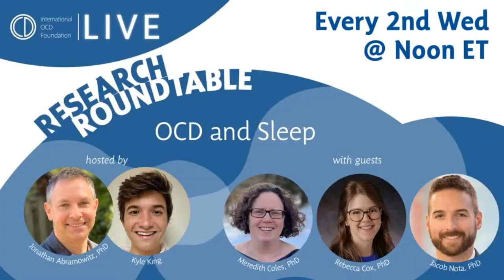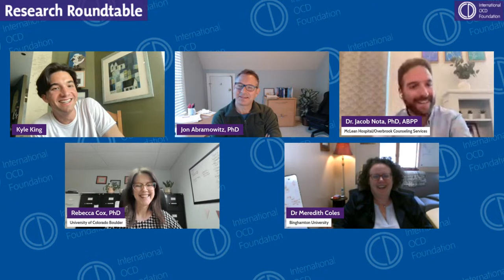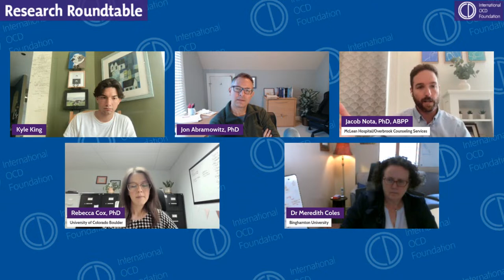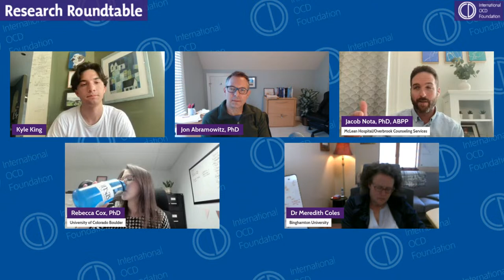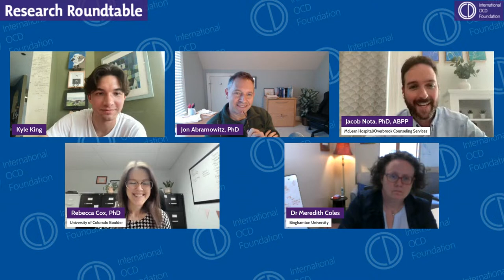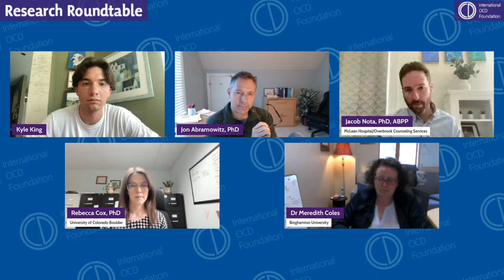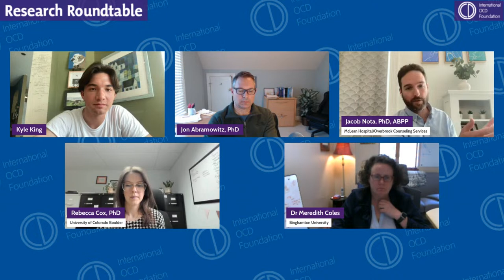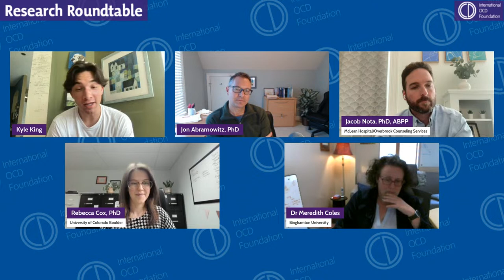Research Roundtable: OCD and Sleep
In our latest Research Roundtable, a panel of experts will dive into the complex topic of OCD and sleep. With a roundtable discussion and audience questions, this conversation will span exciting research developments about OCD and sleep. Hosts Kyle King and Jon Abramowitz, PhD, will be joined by researchers Jacob Nota, PhD, Rebecca Cox, PhD, and Meredith Coles, PhD.